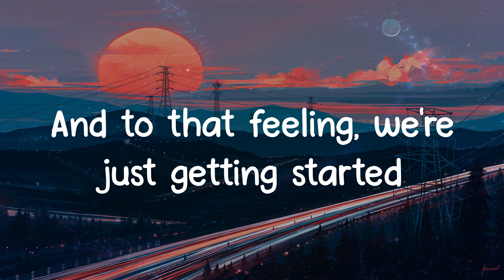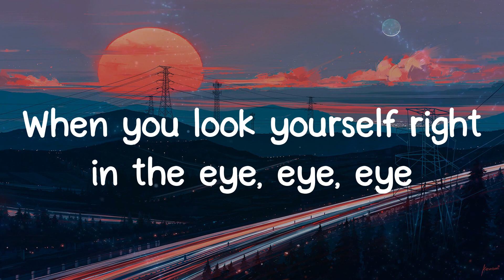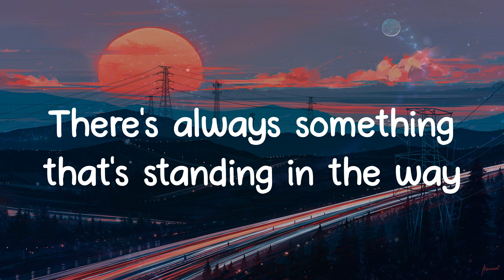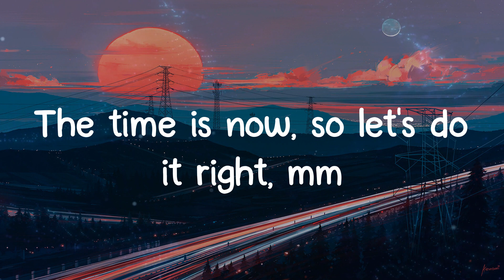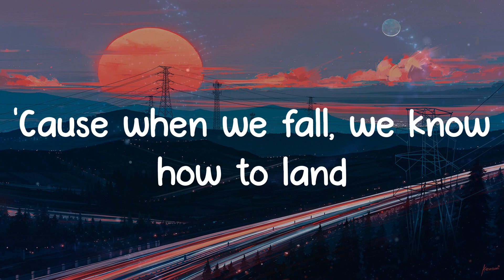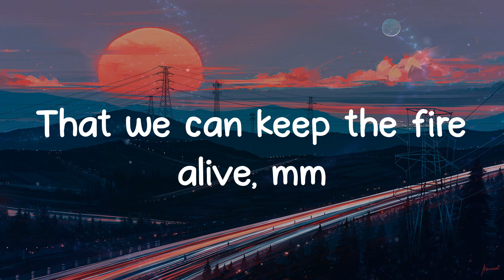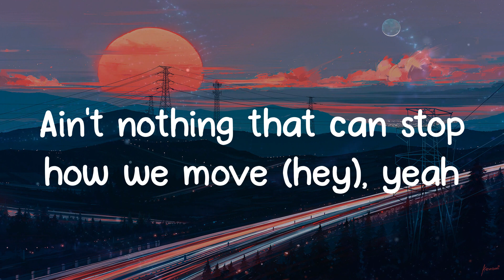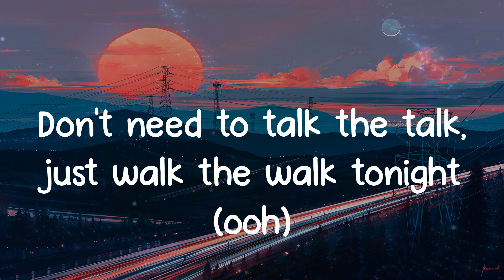Permission to Dance - BTS (Lyrics)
Permission to Dance lyrics:
Sing along to Elton John
And the rhythm's got you falling behind
The time is now, so let's do it right, mm
Yeah, we'll keep going (going)
'Til it's over, say it one more time
Say
I wanna dance, the music's got me going (music's got me going)
Ain't nothing that can stop how we move (hey), yeah
Let's break our plans and live just like we're golden (ooh)